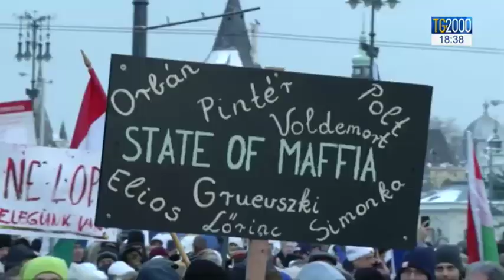Budapest, migliaia in piazza contro la riforma del diritto del lavoro,ribattezzata “legge schiavitù”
C’è una legge, in Ungheria, che sta facendo molto discutere: è quella che riforma il diritto del lavoro. Migliaia di persone sono scese in piazza negli ultimi giorni a Budapest per protestare contro un provvedimento, che i sindacati hanno ribattezzato "legge schiavitù". Servizio di Massimiliano Cochi